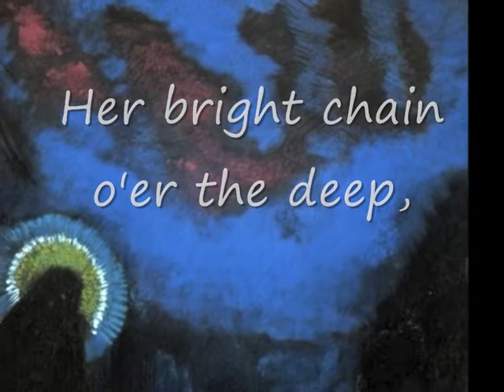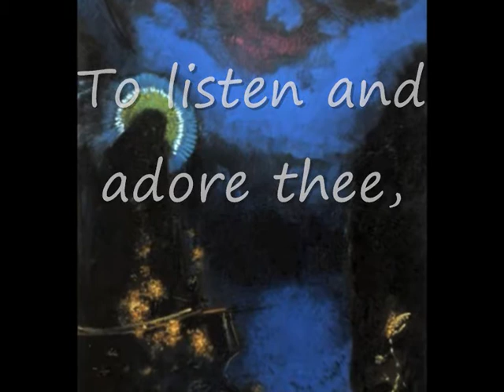Odilon Redon and Lord Byron. Watching Art 110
The poem is "There be none of Beauty's daughters"  by Lord Byron.
The song is "La canción del Emperador" by Luis de Narváez.
The paintings are by the french symbolist painter Odilon Redon.